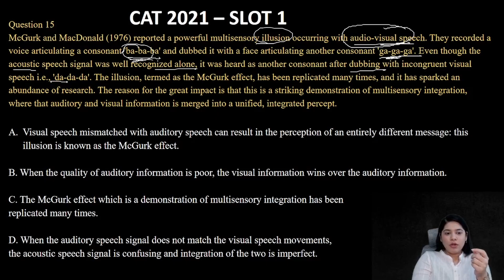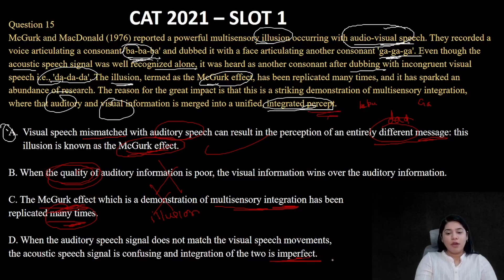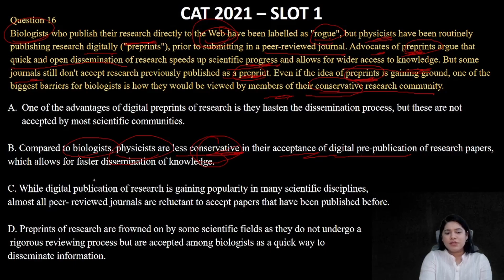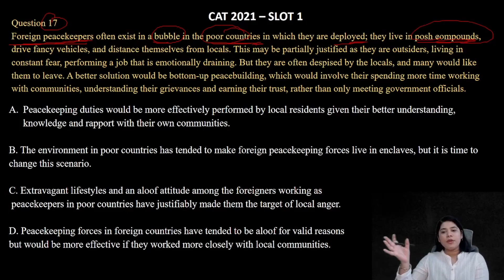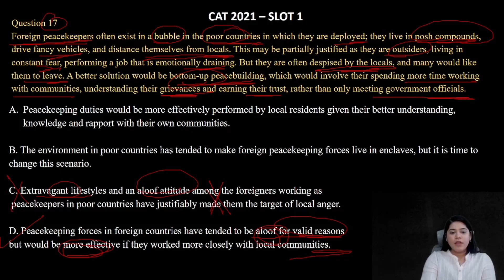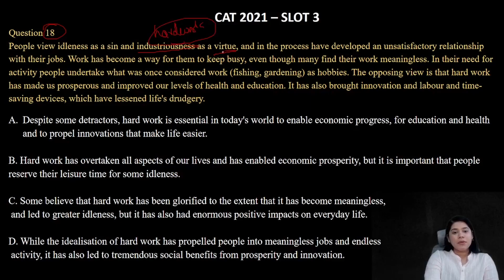Summary 4/Tricks and strategies for 100% accuracy/ CAT 2024/11TH July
In this session ,Deepika Mam will teach approach to solve reading comprehension. This is summary 4,part of 6 month crash course for CAT 2024,This session will be useful for beginners as well as students revising all the VARC topics. In this session ,Deepika mam will teach how to skim a passage and how to solve direct questions as they are easier and more scoring,

It is an important topic to improve your  comprehension skills as the weightage of summary is 20%. Out of 24 VARC questions,2-3 questions are only from RC. Watch this video to clear your concepts and to know some of the best practices to follow.